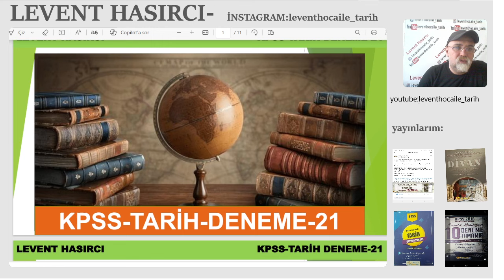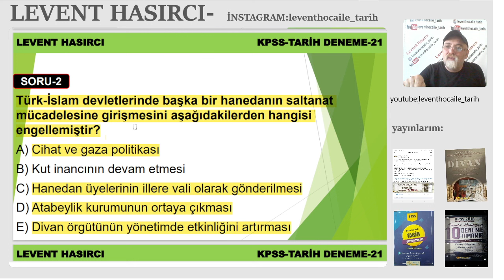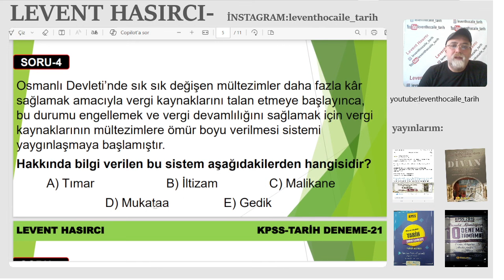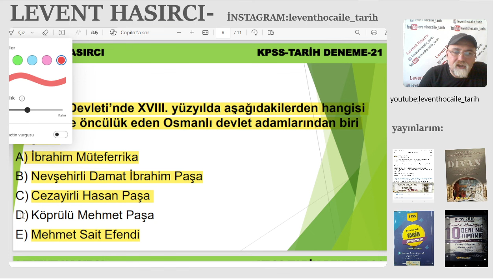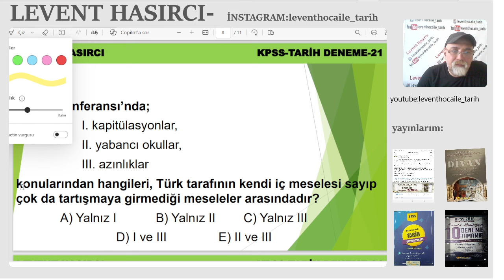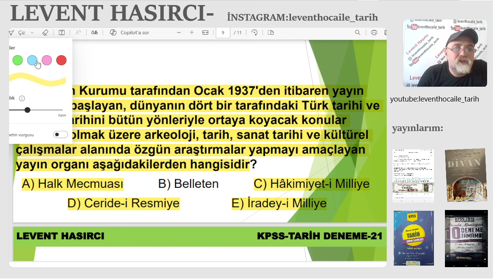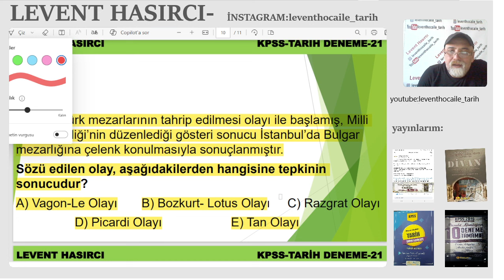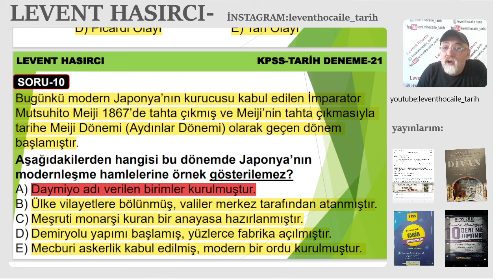10 DAKİKA'DA KPSS TARİH MİNİ DENEME-21